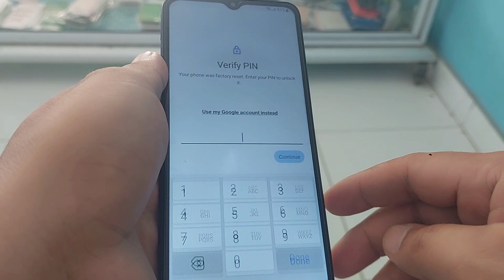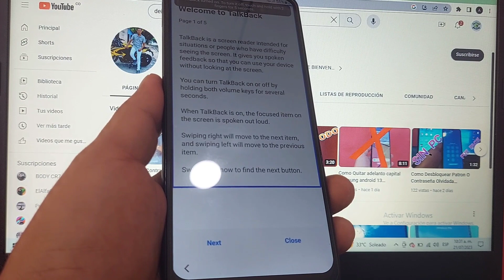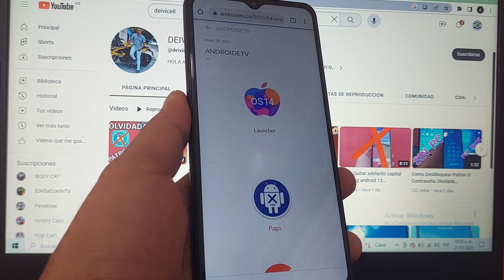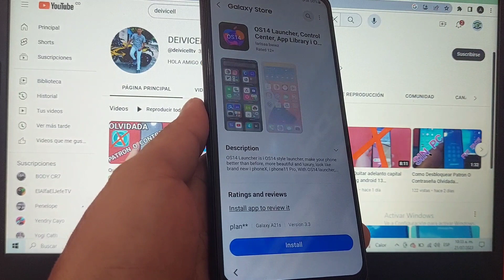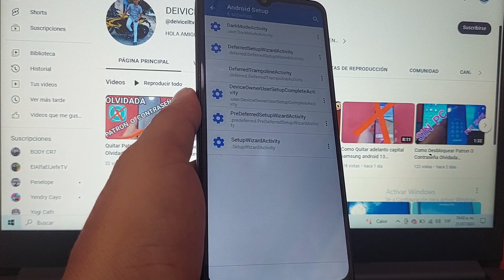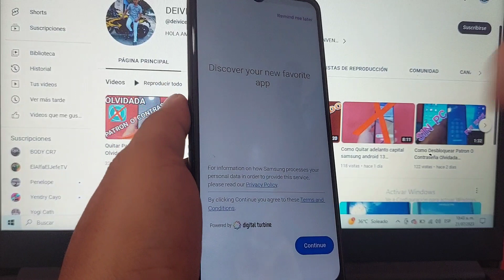New Method Without PC / Samsung Android 13 Frp Bypass Without Pc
1 Delete google account samsung android 13/14

 2 Delete google account samsung android 13/14

 3 Delete google account samsung android 13/12

 4 Delete google account samsung android 12/11/10